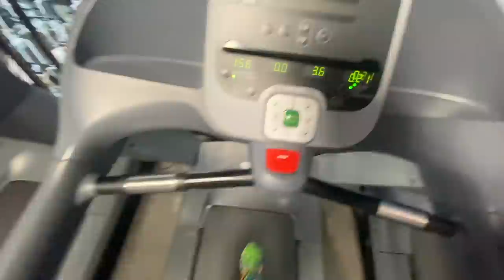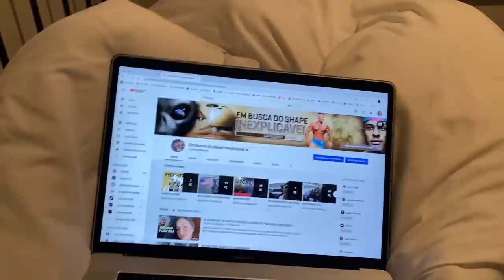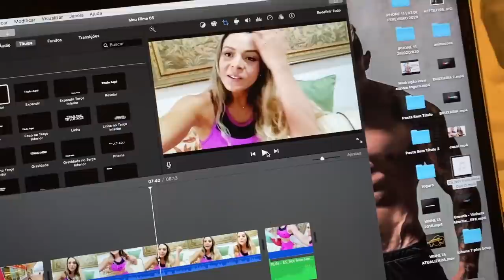ELA QUER ENTRAR NA CASA MAROMBA